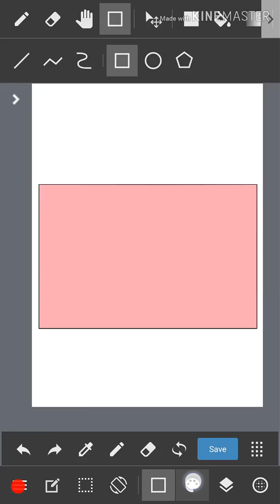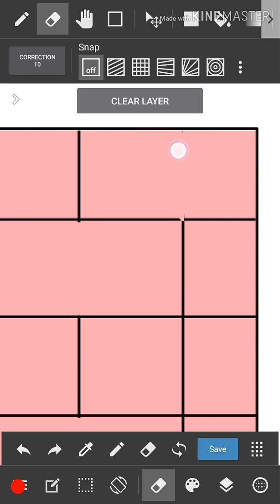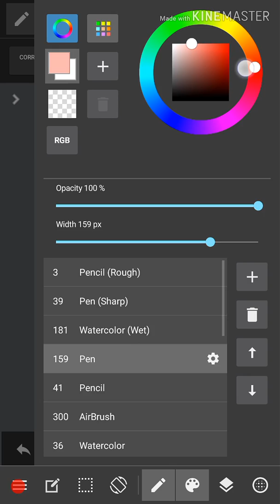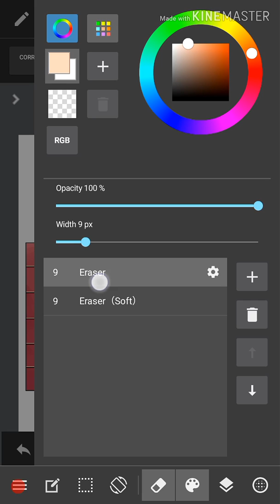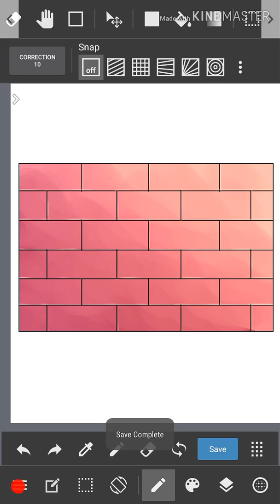【Medibang Paint】How to Draw Bricks【Tutorial】